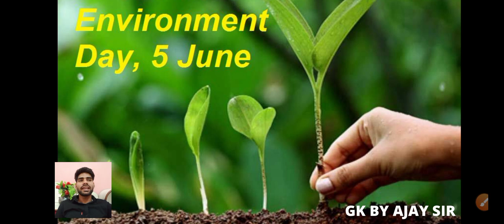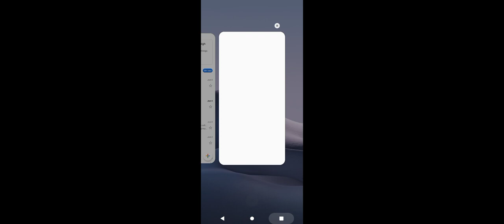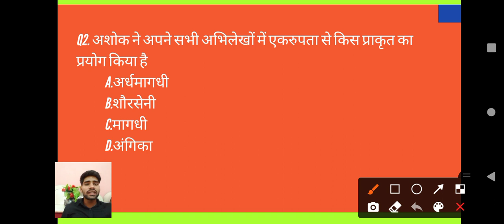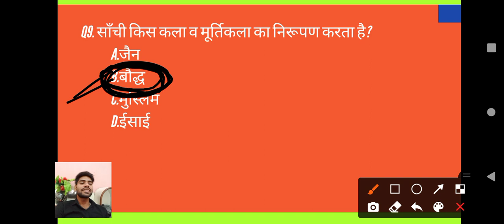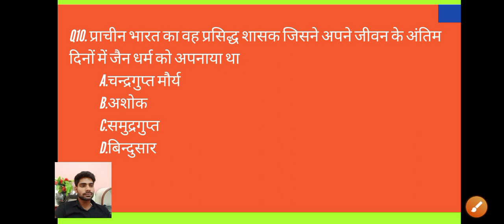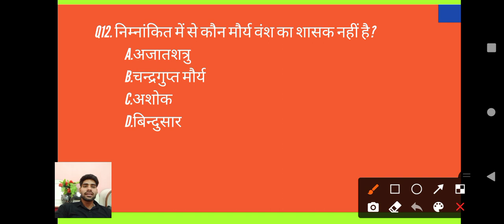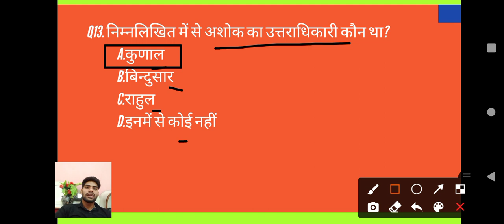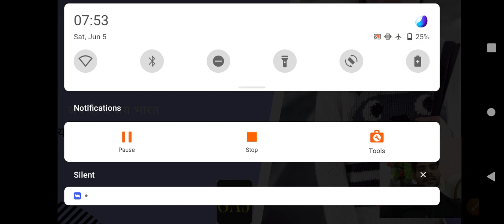मौर्य काल भाग 5 l महत्वपूर्ण प्रश्नोत्तरी l BY AJAY SIR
RAS,PATWAR,REET,
👇👇👇👇Link
GK BY AJAY SIR